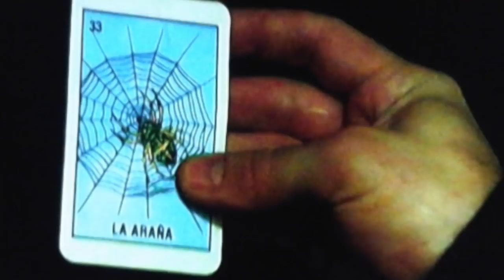Power Season 5 | Tariq Baby Daddy Theory and Season Recap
Power Season 5 and we discuss our theory of who is Tariq's real baby daddy. Season 5 picks up with James “Ghost” St. Patrick in a dangerous alliance with his former drug partner and brother-in-arms Tommy Egan and mortal enemy Kanan Stark. As Ghost mourns the death of his daughter Raina, he searches for vengeance and throws himself into his work, reaching new, professional heights. But with this newfound publicity, his quest for blood threatens to dismantle his legitimate legacy. Ghost is blind to new enemies and, as the Feds grow closer to unmasking his true identity, Ghost must remain vigilant toward those wanting to take him down for his past criminal enterprises.